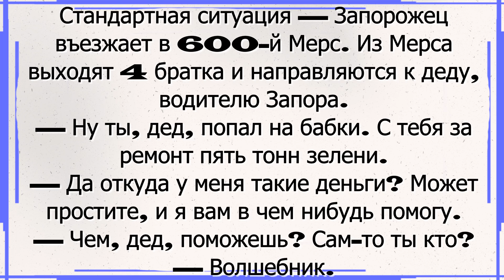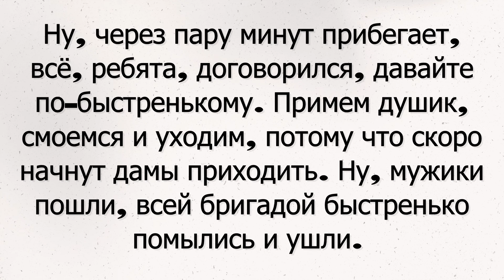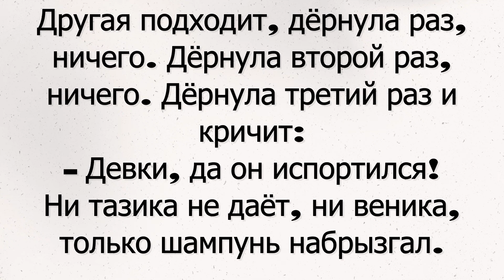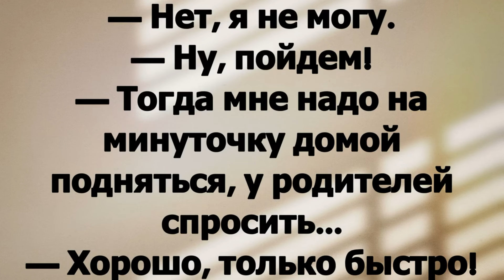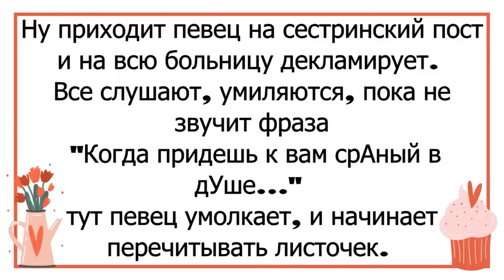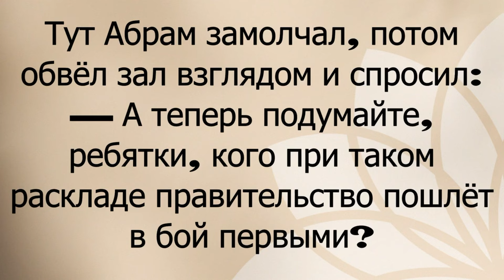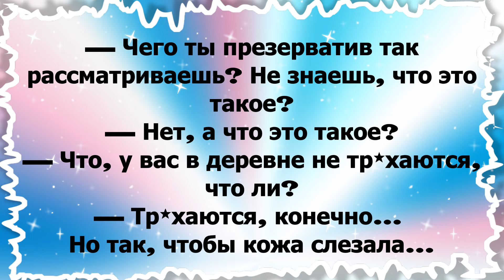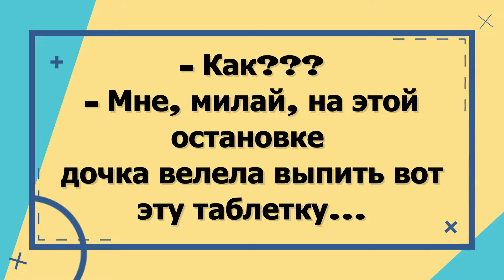Топ ГОРЯЧИХ анекдотов / МЕСЯЧНЫЕ отчёты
В этой подборке самые лучшие анекдоты канала, самые просматриваемые и комментируемые анекдоты на разные темы. Ты ведь их не смотрел ещё? Прекрасный шанс поднять градус настроения и поделиться им с другом!